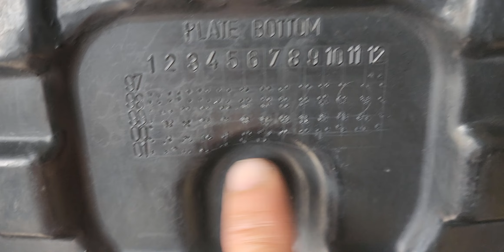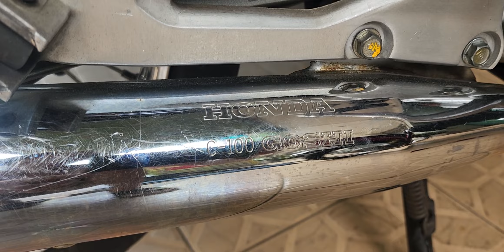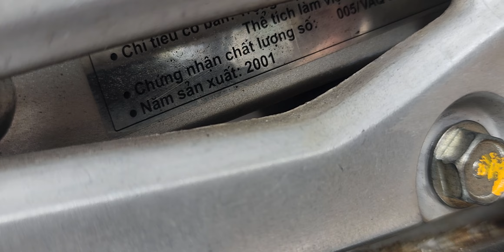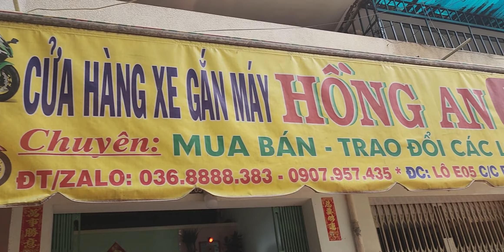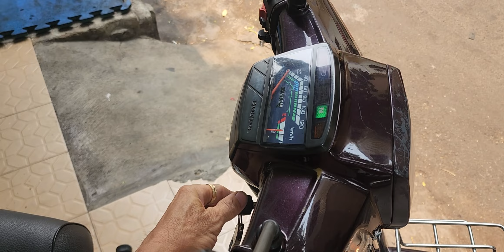(đã bán)SUPER DREAM 2001 ĐẦU ET. BẢO HÀNH MÁY 20K.mua bán xe máy hồng an củ đẹp chất lượng nhất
XE MÁY HỒNG AN CHUYÊN MUA BÁN  CÁC LOẠI XE MÁY ĐẸP CHẤT LƯỢNG NHẤT SÀI GÒN  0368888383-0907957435